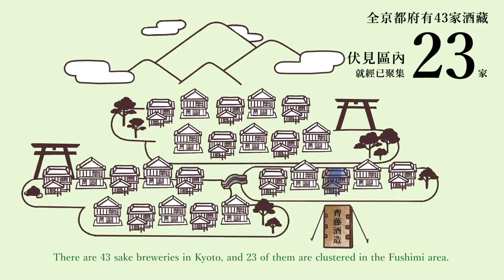【乾杯！一口拉近京都與香港．英勲 | Cheers ! To Connect Kyoto and Hong Kong．Eikun】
全京都府有43家酒藏，為什麼city’super的採購專員會選中了齊藤酒造？

我們的採購專員對英勲創業故事與理念尤其欣賞，由開始釀酒至今歷經120多年，齊藤酒造勇於將新元素注入傳統，追求技術的進步以至推動清酒界的改革。酒造更積極參加比賽，透過從中改進的技術，普及到日常用酒，讓創意不會止步於想像中。「英勲」連續14年於日本新酒鑑評會獲得金賞受賞，去年更憑「一吟 純米大吟釀」於倫敦的國際葡萄酒品評賽（IWC）清酒部比賽取得金牌，備受日本國內及國際的認同。流傳於齊藤家族的每一代，是敢於創新與挑戰的基因。

There are 43 sake breweries in Kyoto, why do our professional sake buyers choose Saito Brewery among these many breweries?

city’super buyer is impressed by the founding story and vision of Eikun. During the past 120 years, the Saito family has been bringing new elements in the industry to make innovation. They have continuously participated in Sake competition, garnering both recognition and skill advancement, to make a better daily-drinking sake. In addition to winning the gold awards at the Annual Japan Sake Awards for 14 consecutive years, its Ichigin Junmai Daiginjo won a gold medal at the International Wine Challenge Sake Section in London last year. You can see the desire to innovate and challenge is in their blood.